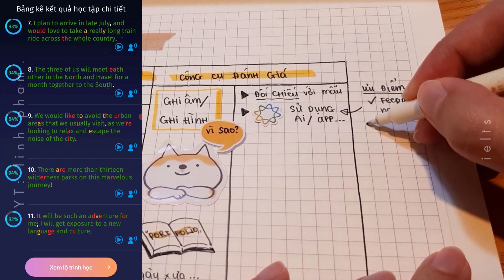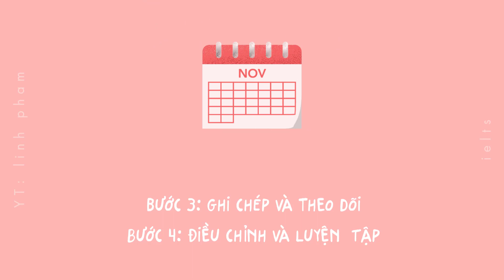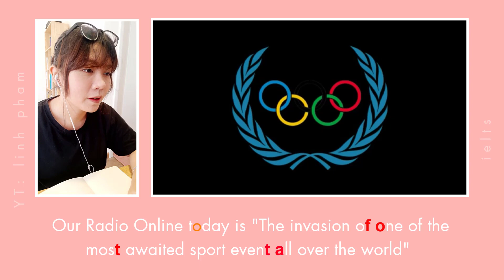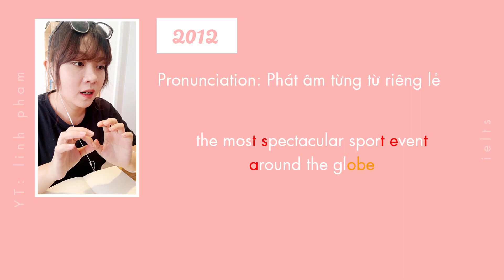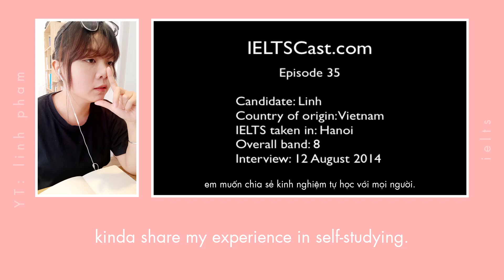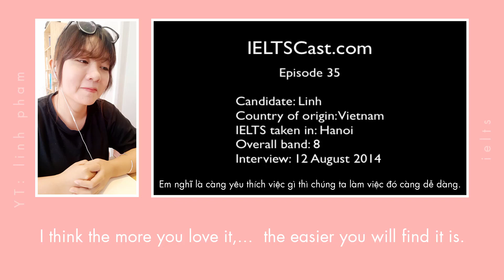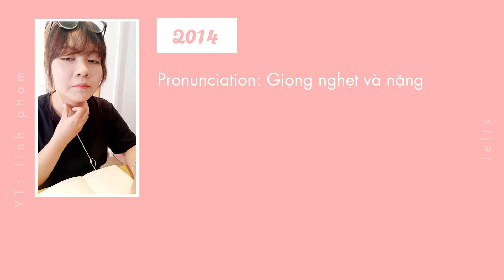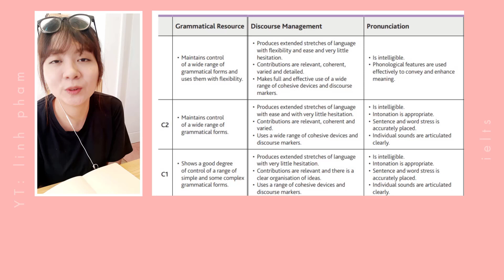Tự đánh giá năng lực tiếng Anh (P2) - Kỹ năng Nói🌿 | 2021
Linh đã phải cắt gần 30 phút cảnh quay quắn quéo và "cringe" vì phải nghe lại giọng tiếng Anh chua loét của bản thân :")

Mặc dù rất sợ phải xem lại những video này, mình cũng đã cố gắng vượt qua vì nghĩ rằng những kinh nghiệm "xương máu" trong hành trình tự học tiếng Anh 10 năm của mình sẽ phần nào có ích với mọi người. Linh không giỏi nói lời truyền động lực mà chỉ biết không ngừng cố gắng để các bạn có thêm người đồng hành trên con đường học tập thôi. ^^
Timestamps
00:00 - 00:16 intro
00:16 - 01:49 những khó khăn khi tự luyện nói speaking

Phương pháp tự đánh giá năng lực nói
01:49 - 03:25 bước 1
03:25 - 05:55 bước 2
05:55 - 06:21 bước 3 & 4

React video nói tiếng Anh của bản thân
06:21 - 11:22 video 1
11:22 - 16:00 video 2
16:00 - 18:30 video 3

18:30 - 19:01 outro
Vở mình dùng: Sổ Caro Math Notebook KLONG 988 (200 trang)
Bút màu: Fiber Pens Thiên Long
Bút liner: Pigma Micron 0.5 (Sakura) + Twin marker Morandi
Sticker Shiba (bạn tặng :")
Bản quyền của Linh Phạm. Do not reup.
📷 Instagram: linhpham_visualthinker (for sketchnote content)